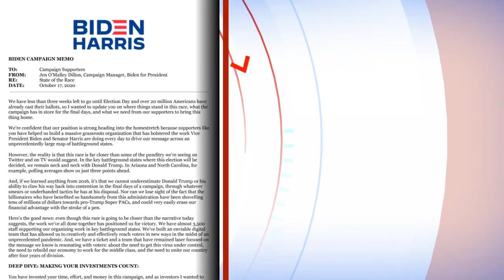Trump dismisses COVID-19 pandemic, rips Fauci as 'disaster' in campaign all-staff call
In a remarkable move with 15 days to go until Election Day, President Donald Trump on an all-staff campaign call Monday morning leveled his most aggressive attacks yet on Dr. Anthony Fauci, the nation's leading infectious disease expert on the president's own coronavirus task force, calling him a "disaster" while also outright dismissing the pandemic, saying Americans are "over COVID" as deaths near 220,000 in the United States and cases rise around the country.